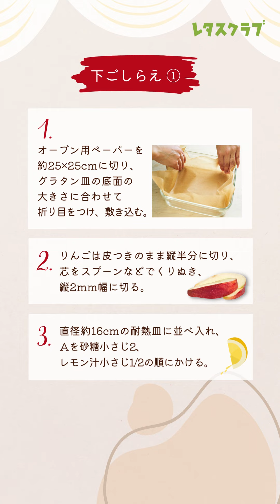ホットケーキミックスで♪ しっとりりんごブラウニー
しっとりりんごブラウニー

【材料】(16×16×高さ5cmのグラタン皿1個分)
板チョコレート(ビター)…1枚(50g)
板チョコレート(ミルク)…1枚(50g)
りんご(あれば紅玉)…1個
卵…1個(正味55～60g)
米油(またはサラダ油)…50g
砂糖…20g
A

【下ごしらえ】
1. オーブン用ペーパーを約25×25cmに切り、グラタン皿の底面の大きさに合わせて折り目をつけ、敷き込む。
2. りんごは皮つきのまま縦半分に切り、芯をスプーンなどでくりぬき、縦2mm幅に切る。
3. 直径約16cmの耐熱皿に並べ入れ、Ａを砂糖小さじ2、レモン汁小さじ1/2の順にかける。
4. ふんわりとラップをかけ、電子レンジ(600W)で約3分加熱する。ラップをはずしてさまし、水けをペーパータオルでしっかり拭く。
5. オーブンを180度に予熱する。

【作り方】
1.口径約18cmの耐熱ボウルに板チョコレートを筋目で割って入れる。
2. 鍋に水を入れて強火で熱し、煮立つ直前で火からおろす。耐熱ボウルの底を湯(約80度)に当て、泡立て器で混ぜて溶かす。
3. 湯せんからはずし、砂糖を加えて混ぜる。
4. 3のボウルに米油を加えて混ぜ、卵、牛乳を加えて混ぜる。
5. ホットケーキミックスを加え、粉けがなくなるまで混ぜる。
6. 下準備したグラタン皿に生地を流し入れ、りんごを少しずつずらしながら並べてのせる。
7. 180度のオーブンで約30分焼き、中心に竹串を刺してとろっとした生地がついてこなければ取り出す。
8. グラタン皿からも取り出し、網にのせてさます。
9. 食べやすい大きさに切って器に盛り、好みでくるみ(ロースト)を半分に切って散らす。

▼このレシピを教えてくれたのは
本間節子さん

レタスクラブ(株式会社KADOKAWA)
創刊34周年！生活情報誌「レタスクラブ」の公式YouTubeアカウント。
毎日、仕事に家事に育児に奮闘するみなさまへ向けた「へとへと解放」チャンネルです。日々の食卓にすぐ使えるレシピはもちろん、掃除・収納、暮らしの知恵など、生活まるごとおまかせ！毎日がラクになる情報をお届けします！

▼レタスクラブのその他公式アカウントはこちらからチェック！
└毎日の献立に悩まない！スキマ時間で読めるコミックエッセイも毎日多数配信中。

雑誌『レタスクラブ』は毎月25日、好評発売中です！